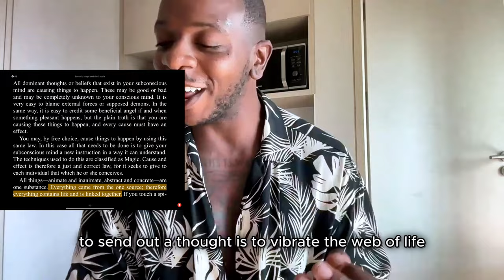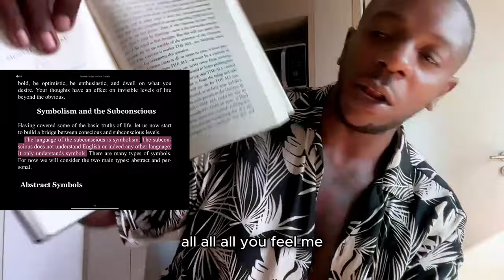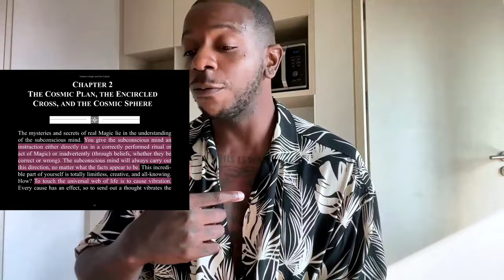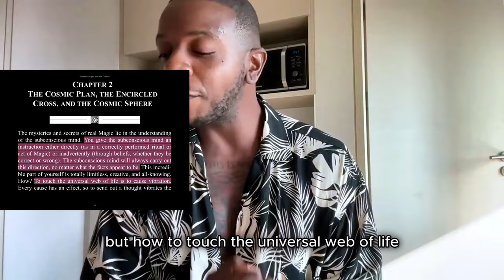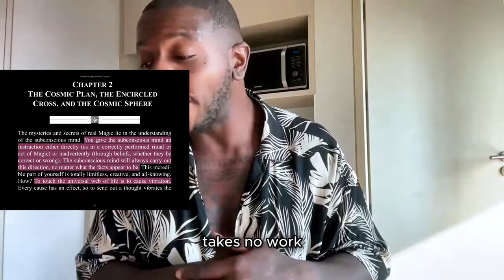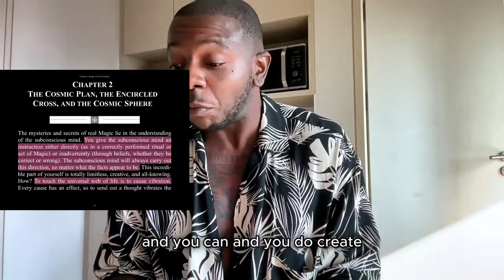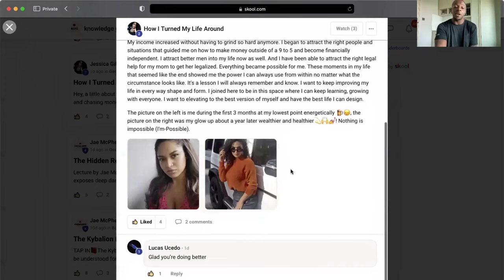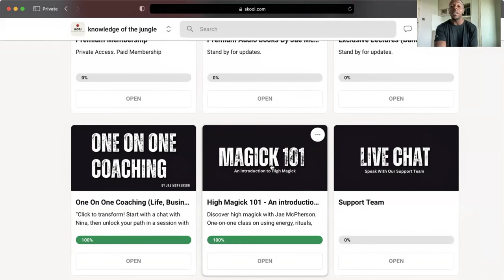The Subconscious Mind, Belief Patterns & Emotions | Jae McPherson